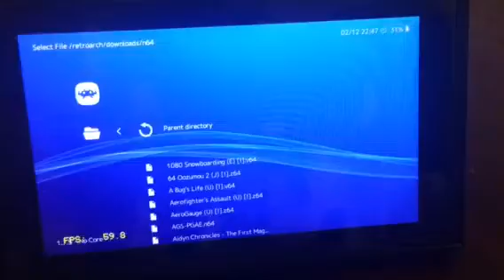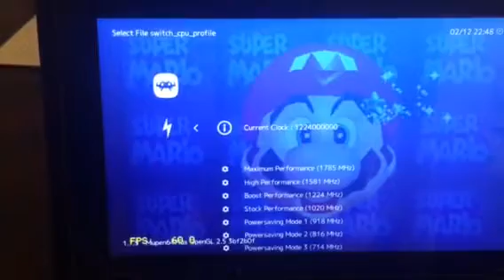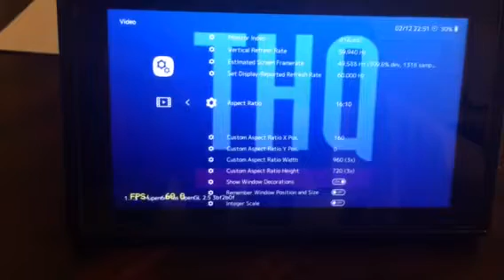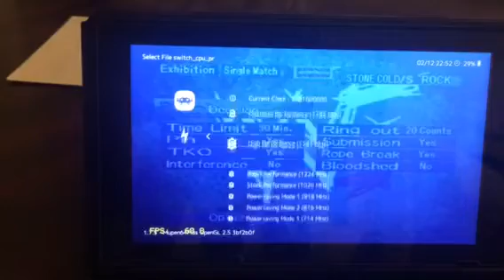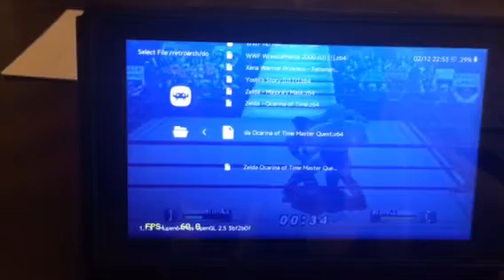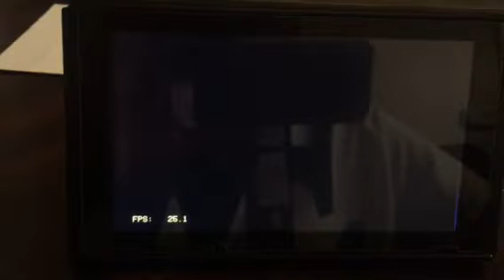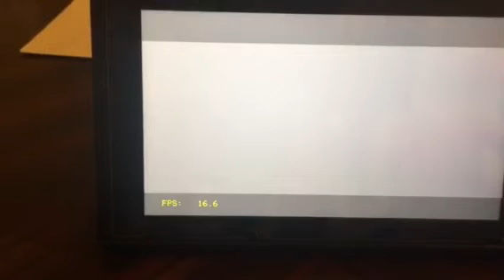Retroarch switch overclock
Retroarch nightie dated 12-2

Full speed games:

Wrestlemania 2000-highest overclock use
Mario 64- overclock varies 1581,1224,1020mhz
Zelda ocarina of time-17